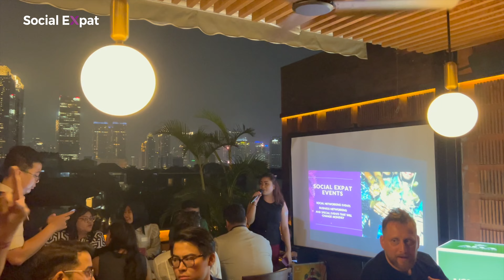Social Expat - Jakarta Social Networking at Penn Jakarta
Thank you for joining us at @pennjakarta for our Jakarta Expat Networking event on Saturday 17th June! We had an amazing time and the drinks were flowing thanks to our amazing drinks sponsors! @tigrisdistribution, @voyageislandgin, @lamafarum, @kulturalecraft, @aledistributing americanclubjakarta

Once again Social Expat had the most popular expat event of the weekend and we are truly blessed that more people choose us, than anywhere else.

We hope you enjoyed the event, and we appreciate your support. We forward to seeing you at future events!

Social Expat – Bringing People Together